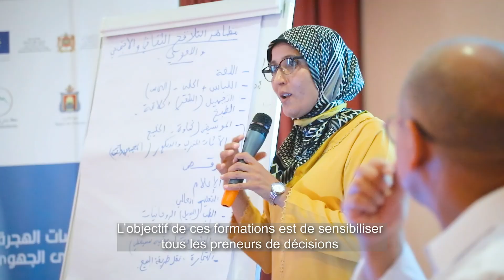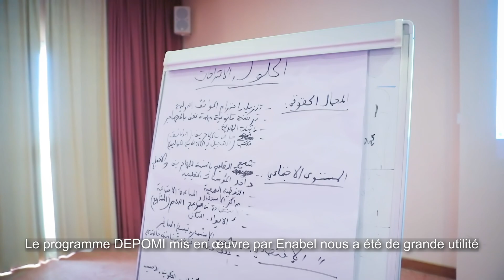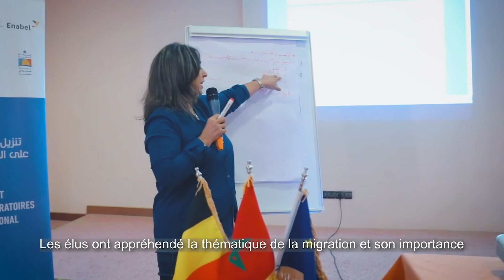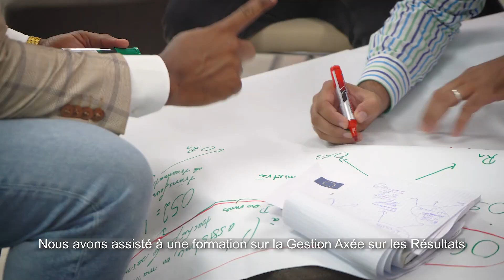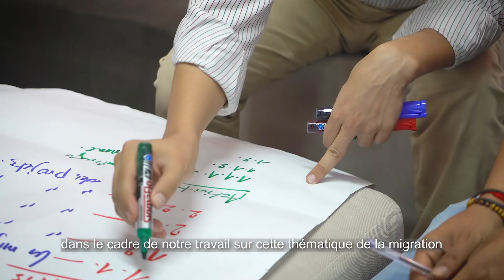Renforcement des capacités des acteurs clés de la migration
Vidéo réalisée dans le cadre du projet DEPOMI - Déploiement des politiques migrations au niveau régional